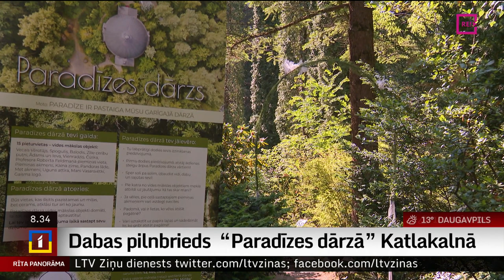Dabas pilnbrieds “Paradīzes dārzā” Katlakalnā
Pašā dabas pilnbrieda virsotnē, kad diena ir garāka par nakti, ceļojums cauri “Paradīzes dārzam”  Katlakalna baznīcā, dod iespēju steidzīgajiem dabā  sajust augšanas un radīšanas varenību.
     “Paradīzes dārzā” izstādītas mākslinieces Andas Poikānes skulptūras un draudzes cilvēku veidotie mākslas objekti.
      Stāsta mūsu kolēģe Ilze Strenga.